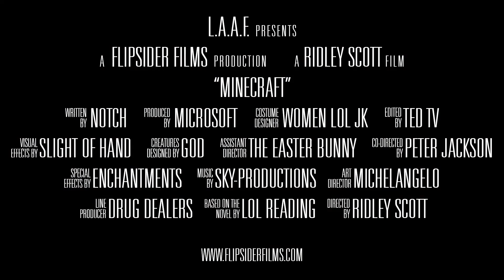Minecraft: The Beginning - Minecraft Movie Trailer #1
◊ Musical Credits ◊